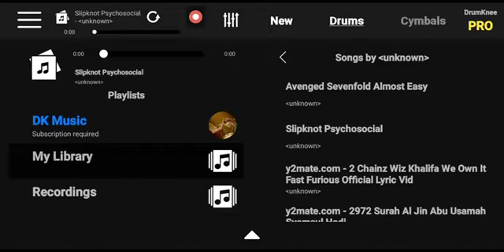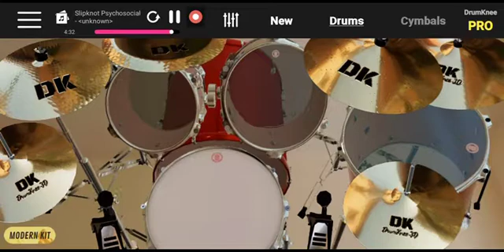DRUMKNEE ANDROID COVER - Slopknot PSYCHOSOCIAL